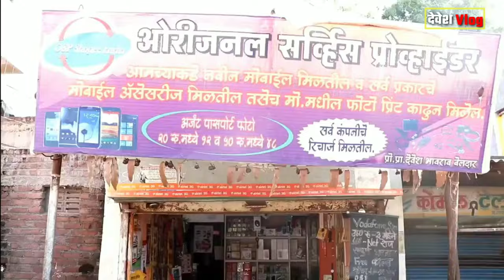The Fan Of Amit Bhadana - Every Amit Bhadana Fans Must Watch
Vikas Dandage Films :
 Directed By : Dinesh Dandage
Actors : Ganesh Lohar
Rameshvar Beldar
swapnil ingade

funny cricket outs,
funny outs in cricket,
funny dismissal in cricket,
funny cricket,
funny video cricket,
funny out in cricket,
funny run outs,
funny dismissals in cricket,
cricket most funny,
most funny outs in cricket,
funny cricket moments,
ipl funny cricket,
cricket funny moments,
funny run out,
top 10 funny outs in cricket,
top 10 funny dismissals in cricket,
top 10 most funny outs in cricket,
funny outs in cricket history